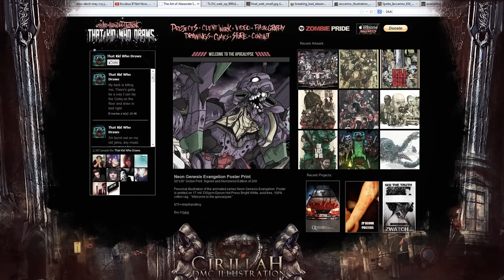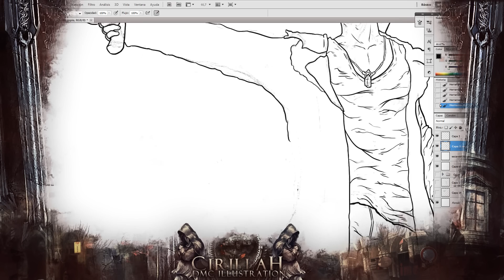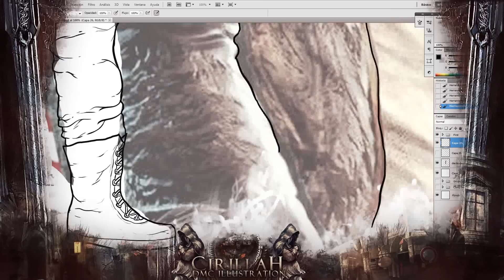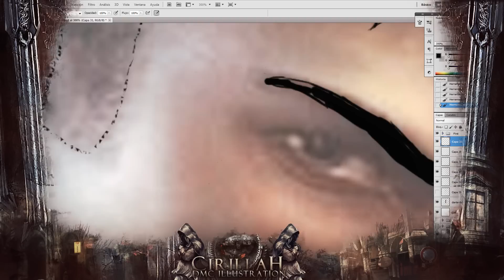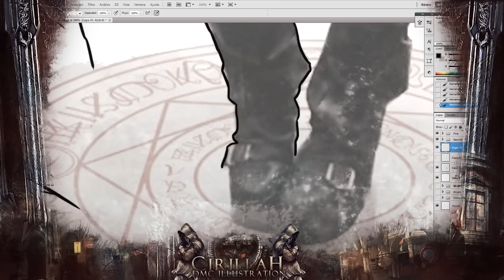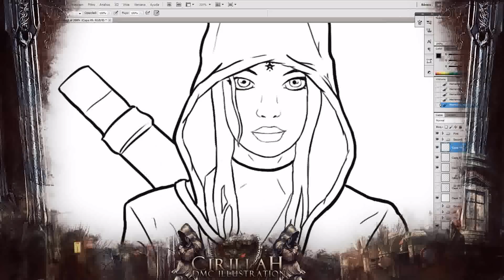DMC Poster -Part1- | Speedart Illustration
» Antes de nada, pedir perdon por pasarme más de un mes sin subir nada y sin que vosotros supierais nada de mi; me disculpo y prometo nuevos proyectos, nuevos estilos, nuevas ideas llenas de creatividad y nuevos videos cada vez mas impresionantes.

Me gusta romper con todo y probar nuevos estilos que no domino y aprenderlos o presentaros proyectos poco usuales o poco vistos en youtube, asi que esta vez os traigo algo un tanto diferente! Espero que os guste!

● Time: 560 min. aprox.